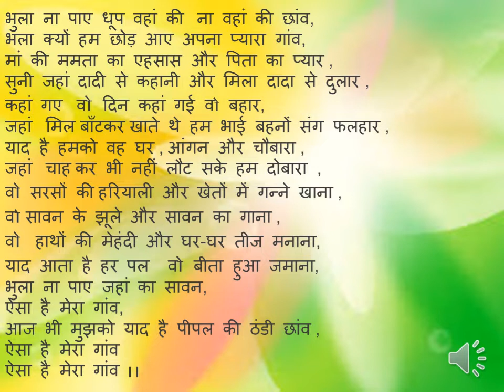Poem on Teej I Artistry Teacher